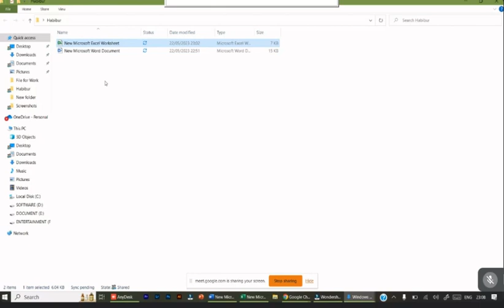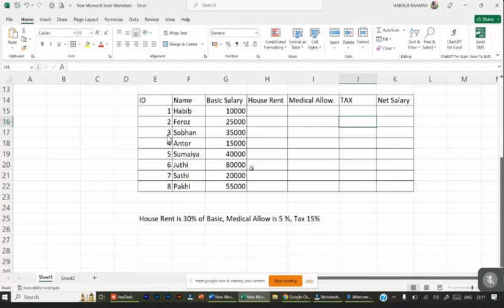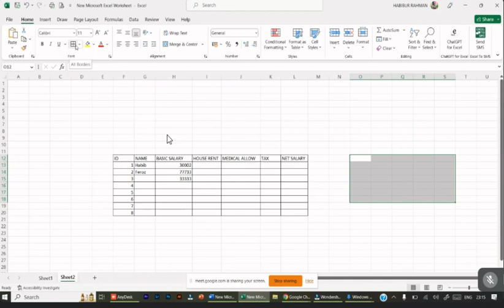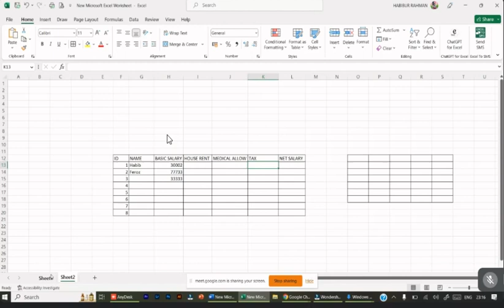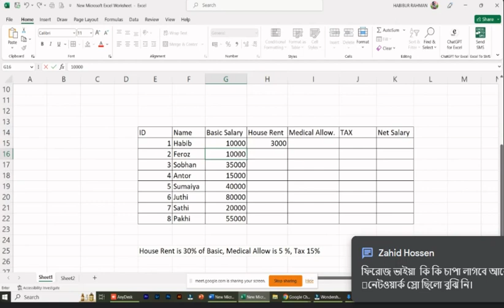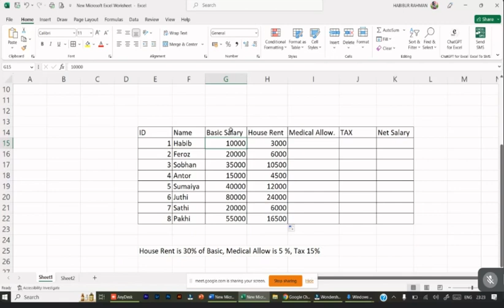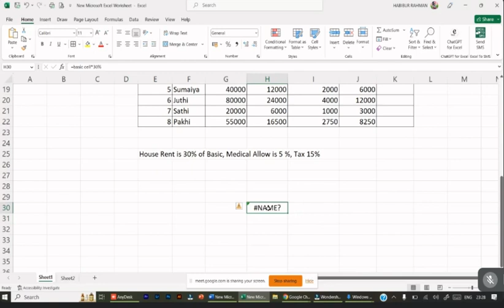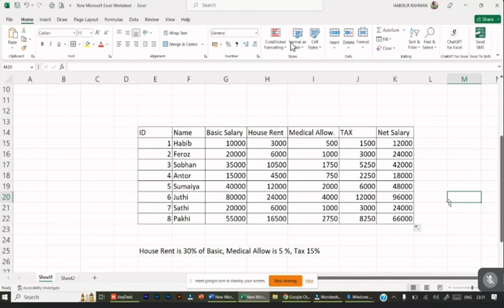২০১৯-২০২০ শিক্ষাবর্ষের মাস্টার্স আইসিটি ব্যবহারিক পরীক্ষার MS Excel এর উপর প্রস্তুতি।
২০১৯-২০২০ শিক্ষাবর্ষের মাস্টার্স আইসিটি ব্যবহারিক পরীক্ষার MS Word এর উপর প্রস্তুতি।
২০১৯-২০২০ শিক্ষাবর্ষের মাস্টার্স আইসিটি ব্যবহারিক পরীক্ষার MS Word এর উপর প্রস্তুতি।